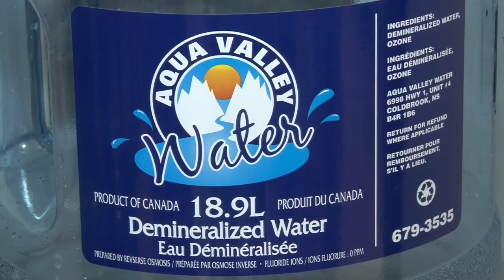Cooper Jones defends Filip Zadina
Cooper Jones may be one of smallest players in Tuesday's Quebec Major Junior Hockey League game at Scotiabank Centre, but that didn't stop the American born defence man from coming to the aid of his high scoring teammate Filip Zadina.  The Czech Republic native, a top prospect for the 2018 NHL draft went down after a big open ice hit from Wildcats Dman Simon Le Coultre. 5 foot 8 inch Jones didn't like the hit and ended up dropping the gloves with Moncton forward 6 foot 2 Colton McKenna.  It was a spirited scrap and the Mooseheads fans were most appreciative.  Le Coultre was not penalized on the play and after a brief rest on the bench, Zadina returned to play.